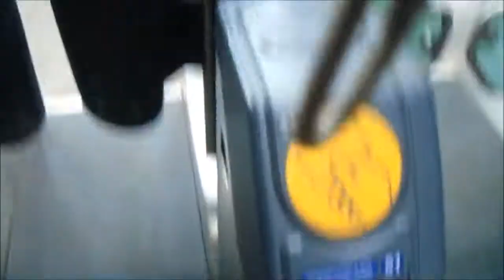Ford Animal Shelter! (Day 157)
We went to ford animal shelter and walked some dogs! (2 to be specific) it was a fun day! xo

Twitter: @Emily_Wells1999 + Instagram: @emilygrace_wells
Musical.ly: @emilywells18